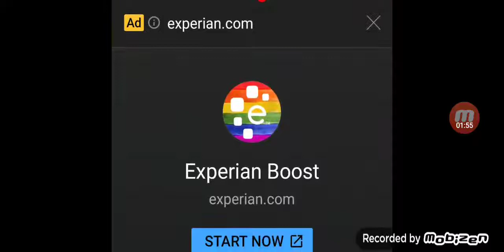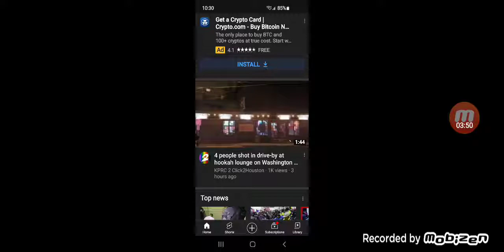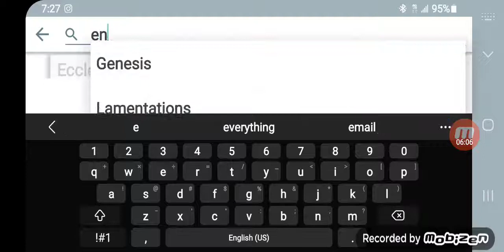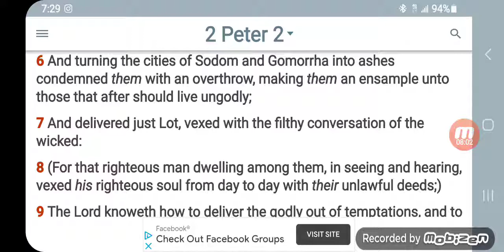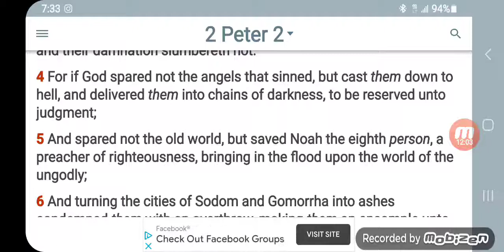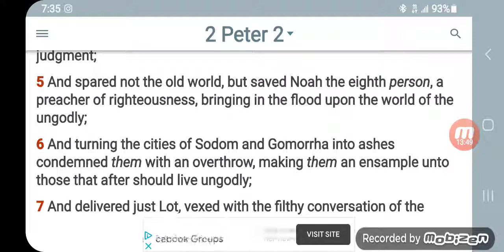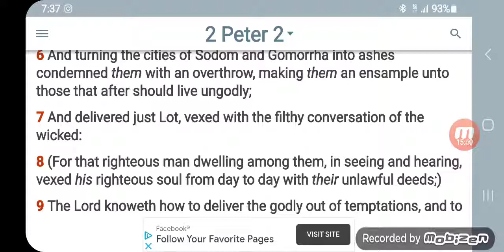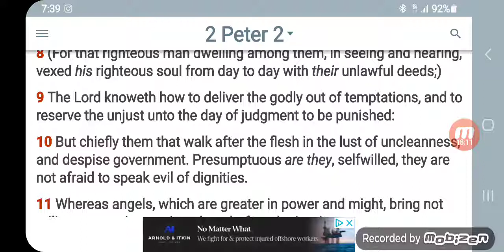it's going to be cleansed by 🔥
2021 year of hastening the return of YAHAWAH wa Yahawashi GMS HOUSTON Greatmillstone Hebrew Israelites